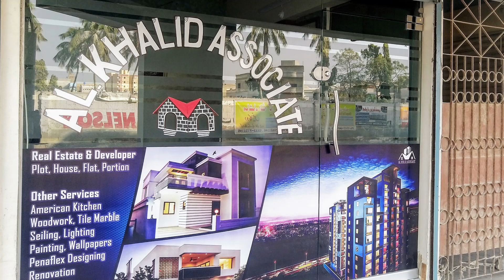Apartments For Sale On Cash Price 22Lac to 48Lac | Gohar Green City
We Deals In Sale Purchase & Rent. Sale Deed, Map Approval, Lease, NOC, Property Documentation, Legal Advice & All Types of Cases.

Services & Specialties
Modern Kitchen, Woodwork, Tile Marble, Aluminum & Glass, Ss work, False Ceiling, Lighting, Wallpapers, Painting, Interior & Architect Designing, Graphics Designing, Event Planning, Cleaning & Shifting, Fumigation, Decoration Renovation Construction We Have The Complete Home Solution.

Office Address
Location available on Google Map.

We Have Apartments, Flats, Portions, Houses, Penthouse, Commercial & Residential Plots, Shops Small or Big Everything Anywhere in Karachi Alhamdulillah.

Subhan Allah _ Alhamdulillah _ La-ilaha-il’Allah _ Allahu Akbar